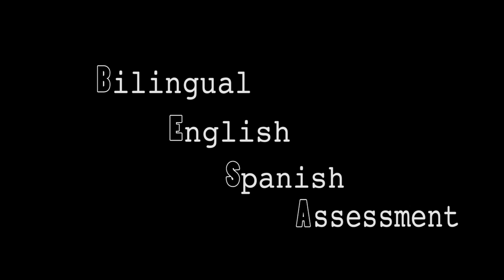BESA Full Interview with Dr. Elizabeth Pena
This is the full interview with Dr. Elizabeth Pena, the author of the Bilingual English Spanish Assessment (BESA).  The interview discusses the difference between the BESA and other bilingual assessments, the subtests of the BESA, administration, and scoring.